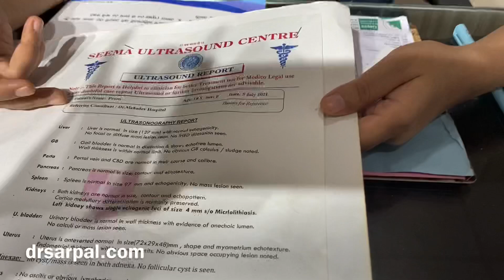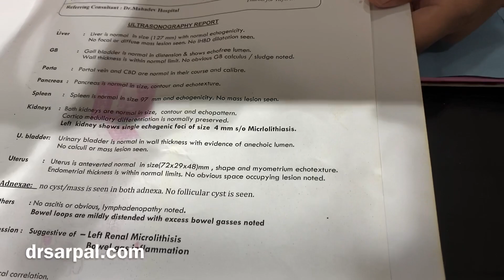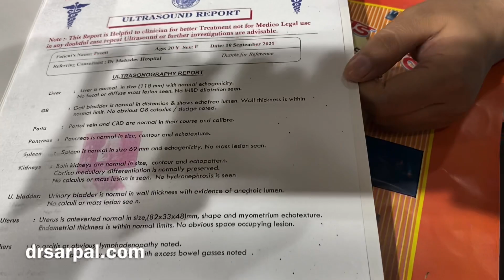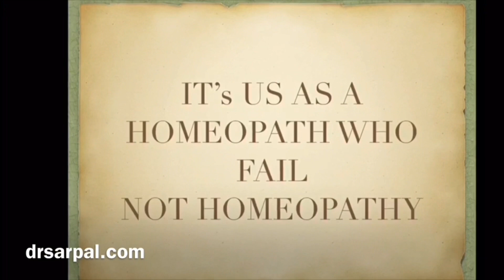7 Pain killer injections failed and just one single dose of homeopathy relieved the pain instantly